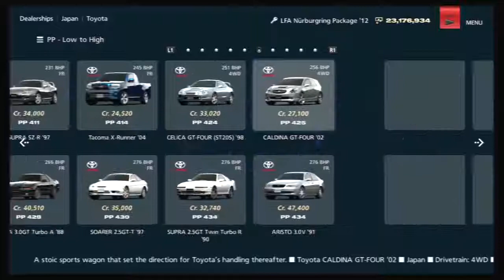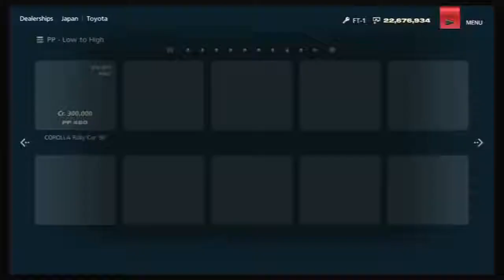Gran Turismo 6 Platinium Trophy Gran Turismo Pl